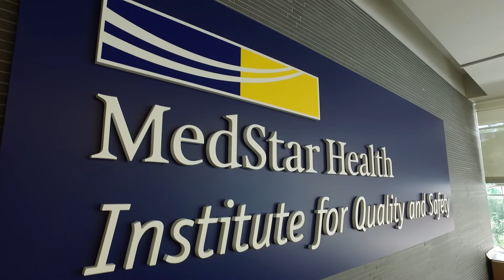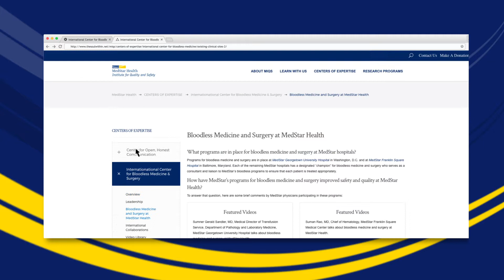Welcome to the International Training Center for Bloodless Medicine & Surgery at MIQS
Listen to MITC Director, Michael Hofmann, talk about training in bloodless medicine and surgery available through the MedStar Institute for Quality and Safety at the International Training Center for Bloodless Medicine & Surgery. We want to meet everyone excited about learning more or collaborating in the tools and techniques associated with bloodless medicine and surgery. Reach out today